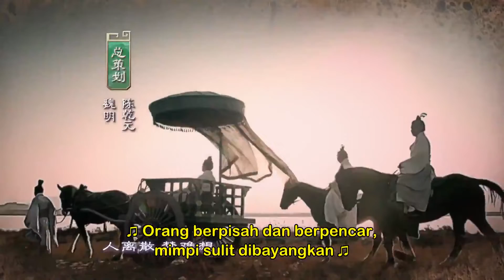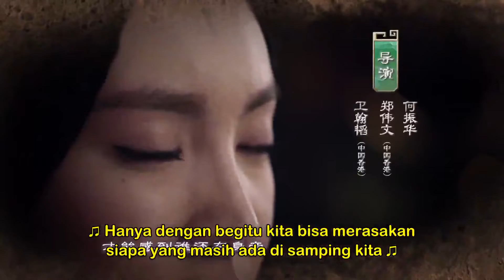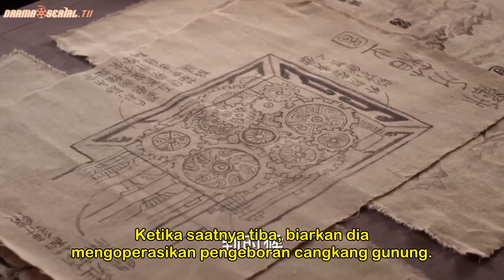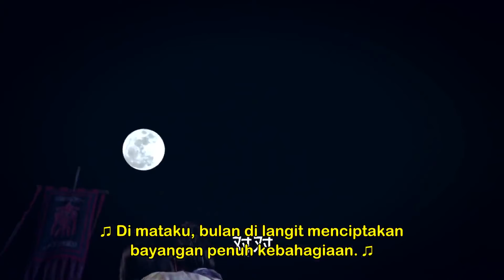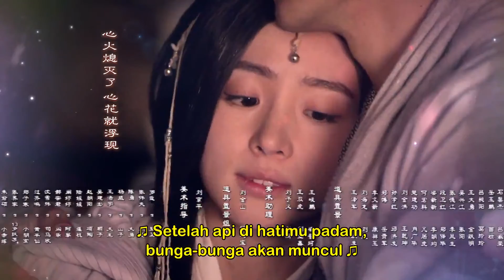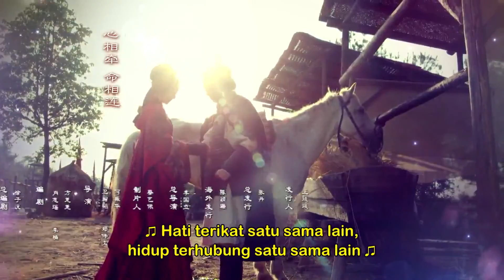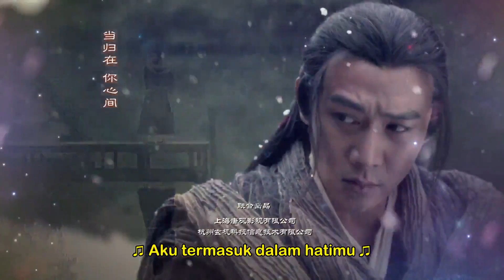episode 40 legenda qhin film cina